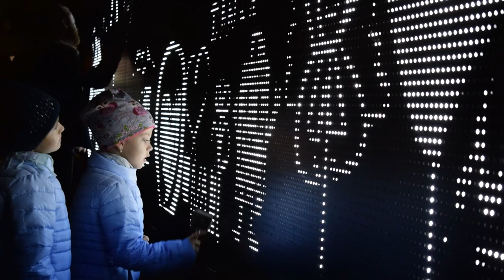Biela noc 2018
Druhé video z Bielej noci, ktorá sa konala v Bratislave 29. septembra 2018.

Autori videa :
Matúš Kotlár
Erik Kavický
Michal Trnovský